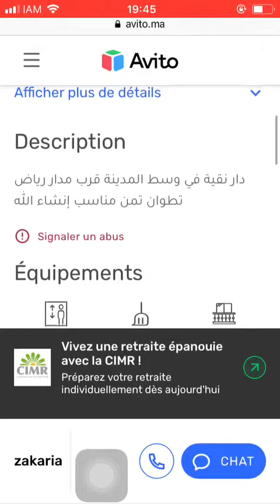House for sale Tanger #762, Huis te koop Tanger, Maison à vendre